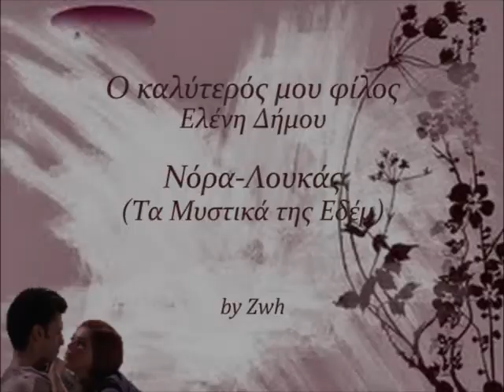Nora-Loukas:O kaluteros mou filos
Μουσικό βιντεάκι για τη Νόρα και το Λουκά από τα Μυστικά της Εδέμ. Το βίντεο περιέχει σκηνές από τη σειρά του Mega "Τα Μυστικά της Εδέμ".
Τραγούδι: Ο καλύτερός μου φίλος-Ελένη Δήμου
Μουσική: Γιάννης Σπανός
Στίχοι: Μαριανίνα Κριεζή